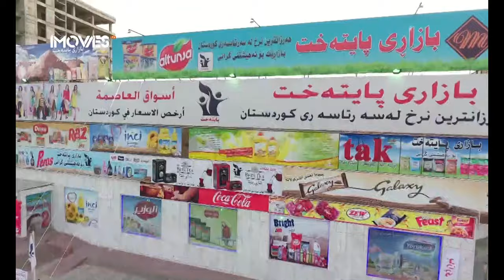Mam Saeed - Reklami Bazari Paytaxt 2016_Clip | مام سه‌عید - رێكلامی بازاری پایته‌خت